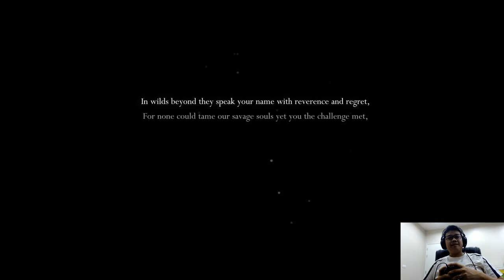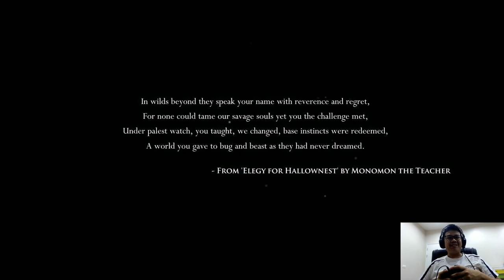Hollow Knight Part 1 gameplay